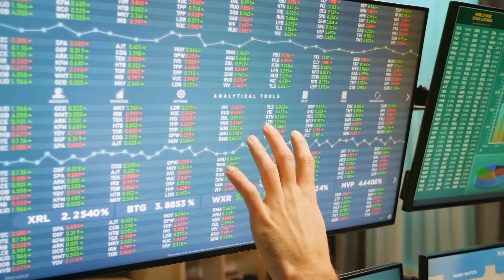China’s Zero-Covid Retreat Sparks Wealth Management Product Sell-Off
china economy china's Zero-Covid China anti-lockdown.
The anti-lockdown unrest gripping China has forced the authorities in Beijing to respond by easing some restrictions in big manufacturing centers, as they map out a “new stage and mission” in the country’s deeply unpopular zero-Covid policy. According to public records, half of the country’s 31,000 outstanding fixed-income WMPs have reported a fall in value since the government announced.